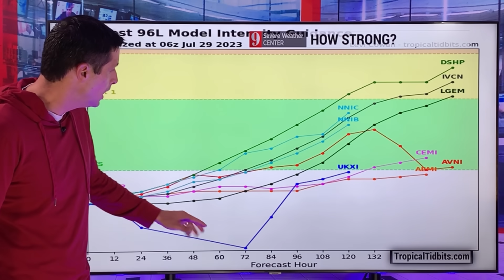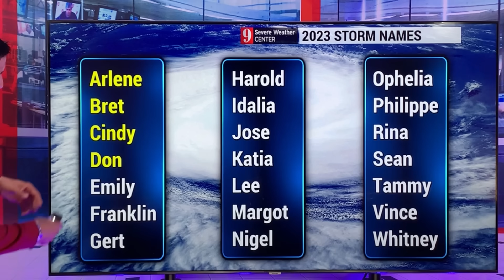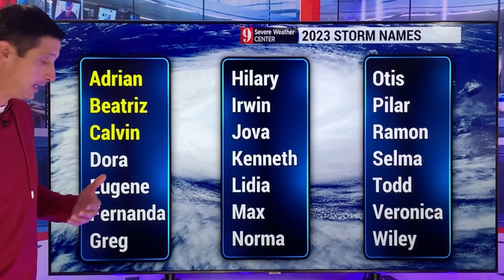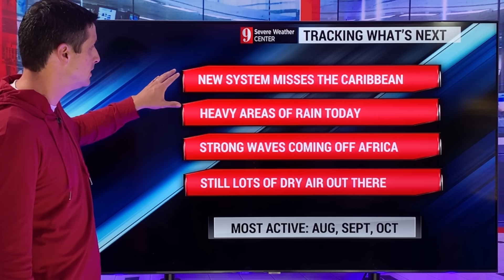4 Areas to Watch...Emily & Dora forming...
There are 4 areas to watch, with the high chance of Tropical Storm Emily and Tropical Storm Dora forming over the next few days.

The strong tropical wave approaching the Caribbean will gradually develop as it turns up toward Bermuda. It will be just to the east of Bermuda early in the week.

A spin that moved into Florida and Georgia yesterday, will move off the coast of South Carolina and North Carolina later today. That could briefly develop into a tropical system as it moves away from the United States.

The other strong tropical wave that rolled through the Caribbean, is brining heavy rain to Belize, Guatemala, and El Salvador this morning. This area will spin up into Tropical Storm Dora, as it moves away from Mexico.

More tropical waves are coming off the coast of Africa. There is still lots of dry air out there, but some models, like the Canadian Model, are hinting at development.